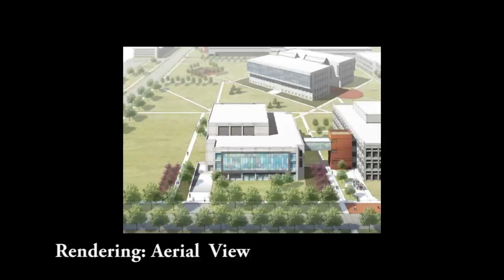SELB Construction: Time Lapse 10/17/12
Time lapse photos of the construction of the Science and Engineering Laboratory Building at IUPUI